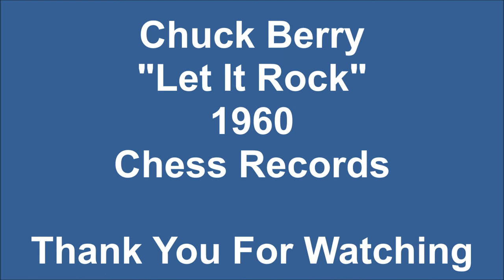Chuck Berry "Let It Rock" 1960 Chess Records